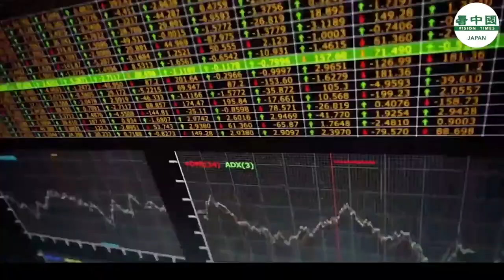閻麗夢氏の二番目研究報告書が発表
昨日（10月8日）、米国に亡命中の元香港大学ウイルス学者・閻麗夢博士が、第二の研究報告書を発表した。「新型コロナウイルス（SARS-CoV-2）は超限生物兵器※」と題される研究報告書は閻麗夢博士と3人の科学者が共同執筆したものであり、研究データリポジトリであるZenodoウェブサイトで公開された。
　論文のタイトルは「SARS-CoV-2は超限生物兵器である：大規模で組織化された科学的な不正を明らかになった真実」であり、中国共産党の関与を指摘した。また、今年3月、中国科学院の元研究者が新型コロナウイルスがキラーナノロボット（killer nanorobot）の特徴を持っているとコメントした。
研究報告書のリンク：
SARS-CoV-2 Is an Unrestricted Bioweapon: A Truth Revealed through Uncovering a Large-Scale, Organized Scientific Fraud
※超限生物兵器（Unrestricted Bioweapon）：超限戦のために開発された生物兵器。『超限戦』（Unrestricted warfare）はすべての境界、限度、ルールを超えた戦争。